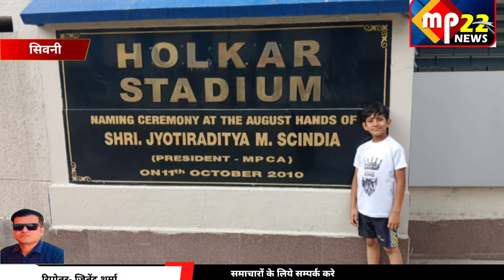सिवनी : एमपीसीए द्वारा आयोजित अंडर 14 मप्र कैंप में सिवनी के फैज कबीर का चयन हुआ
● मध्यप्रदेश की न्यूज़ ● मध्यप्रदेश की ताजा खबर ● मध्यप्रदेश की खबर ● मध्यप्रदेश की खबरें ● मध्यप्रदेश की आज की ताजा खबर ● मध्यप्रदेश की ताजी खबर MP_NEWS​